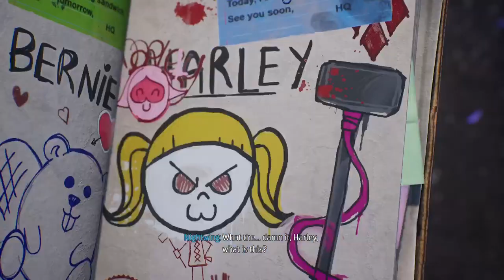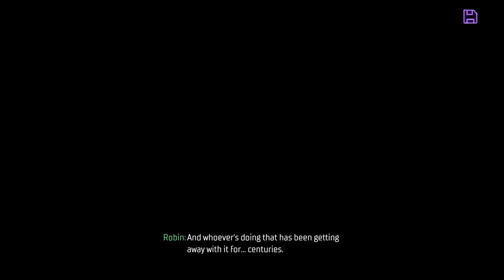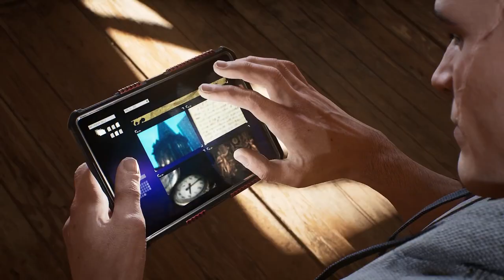I've got a friend to fight crime with: gotham knights #2